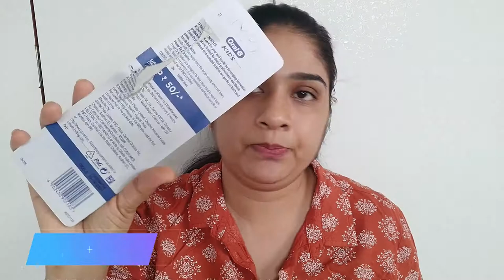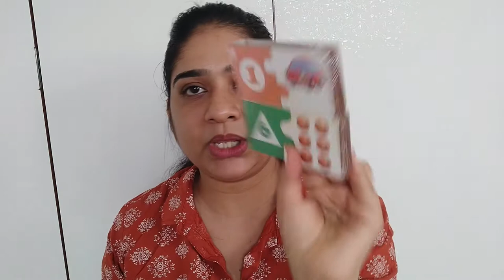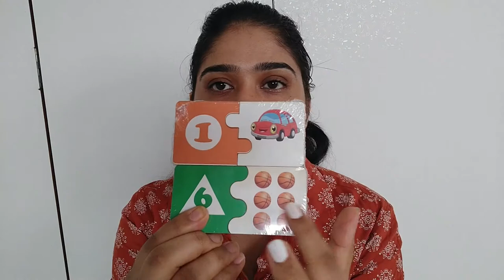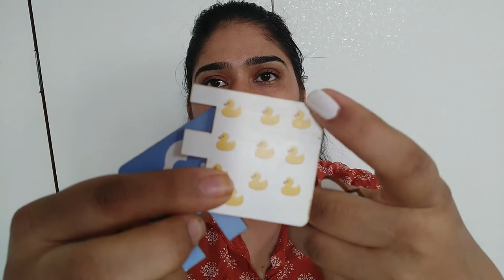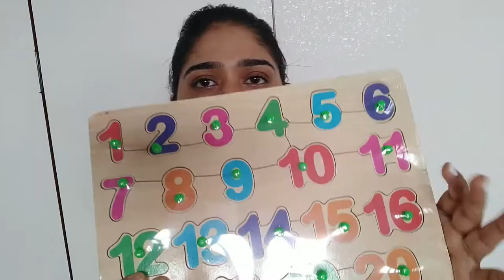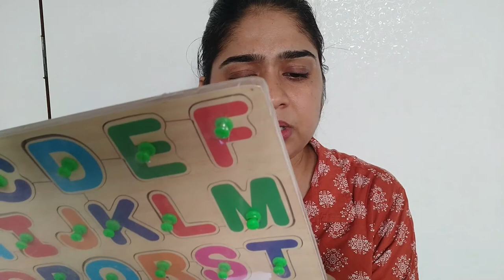FirstCry Online Shopping Haul 2021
FirstCry Online Shopping Haul 2021 | babyhug | firstcry | ShoppingHaulforkids | @Dhven Dip